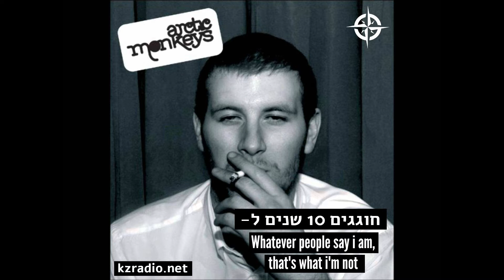Kosta Kaplan - Fake Tales of San Francisco (Arctic Monkeys cover for KZradio) - קוסטה קפלן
משתתפים: קוסטה קפלן, אסף "לפט". הוקלט ע"י עמר סנש באולפני רדיו הקצה